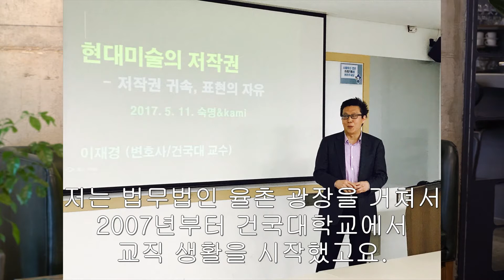[생활예술MCN_무지개] 인터뷰: 이재경 교수님